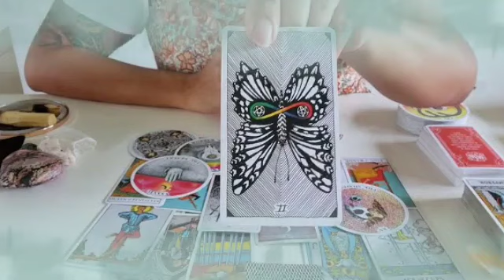برج القوس من 28 إلى 8 فبراير 2024 💥 يستفز مشاعرك😤و تفوز أنت برضوخه لك😌ندمه و أخيرا رجوع😍